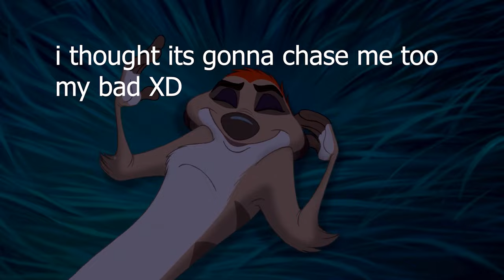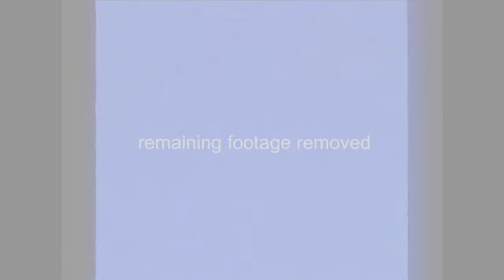Escape the Backroom Pt 3 insanity check |Rook plays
Listen ad-free with YouTube Premium
Song
Make Me Move (James Roche Remix)
Artist